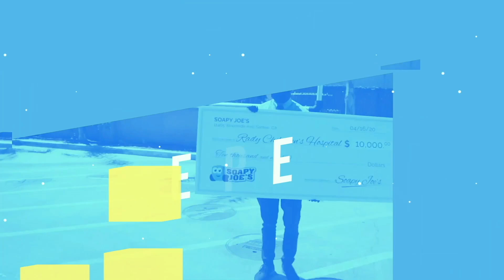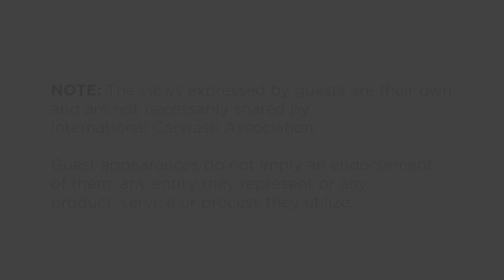CAR WASH Magazine Live™ 10-31-2023 (Halloween Edition)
Happy Halloween! (Emoji) Here’s your quick spooky update on all things car washing (literally!). We know you have haunted car washes going and love to give back to your community - we’re looking for you to share those stories! We’ve got another Pitch coming up along with a podcast for those marketers out there. All here: